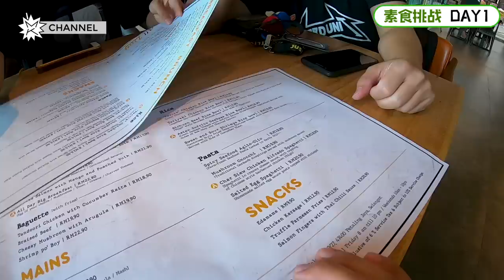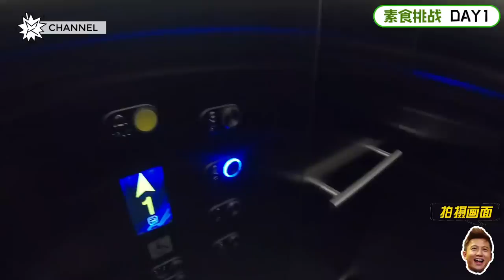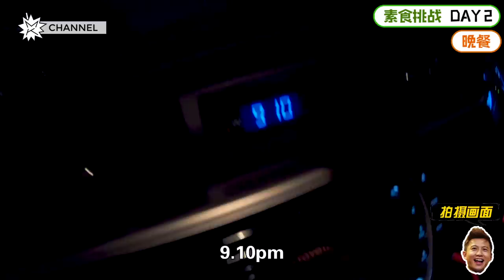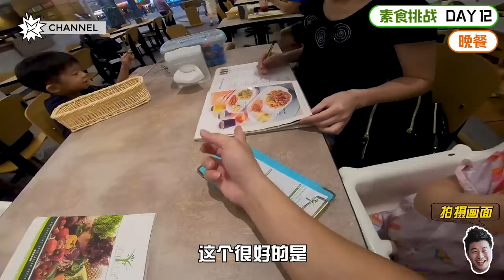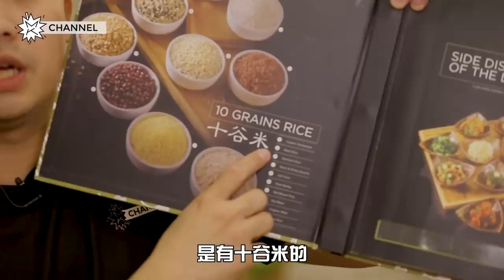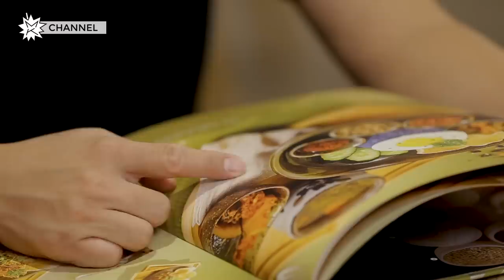14天吃素挑战 瘦了XX公斤!!!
两佬被导演嫌太胖
接受14天吃素挑战！结果真的瘦了？

❤️配合父母亲节❤️，凡在6月14日至16日期间，在Simple Life餐厅消费满RM80的你，就可以免费获得一盒精美不锈钢吸管～